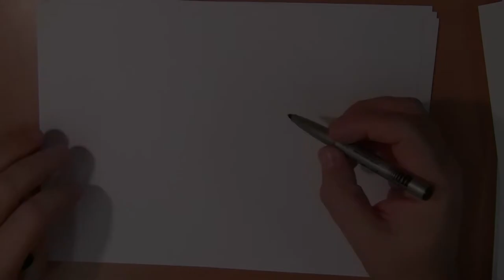Hoe teken ik een badeend?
Vandaag is het Badeend dag.
Dus laten we maar eens een badeend tekenen.